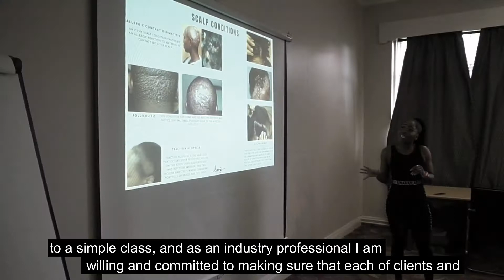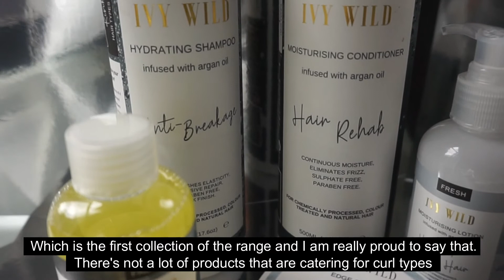IVY WILD / Launch of Indiegogo Campaign (Preorder)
IVY WILD is a hair products company based in Birmingham UK which caters for curly and kinky hair types Support us as we seek to bridge the diversity gap within the hair industry through products and education

In 2012, I was part of an entrepreneurial store whilst at university studying Architectural Technology for my then hair extension business - Bonnie Lush. Through the years, I have gravitated towards the educational aspect of haircare and using my knowledge of the industry to make a positive impact. Influenced by my own experiences after suffering from traction alopecia, my frustrations of ill-health within the haircare industry and a lack of regulatory body in the UK has led me to transform the way hair is perceived, encouraging people to identify with hair type rather than race.